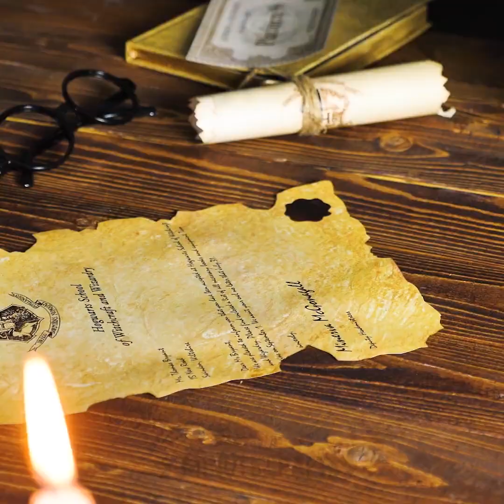30 BEST MEN LIFE HACKS WITH GIRLY ITEMS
TIMESTAMPS:

1:18 How to make shoes shine
3:01 How to pour wine with no drops
4:12 How to remove lipstick stain
5:16 Charcoal mask to remove black dots
7:05 How to band a cut finger with no band
8:33 DIY picture frame